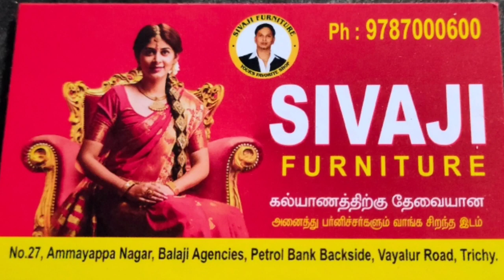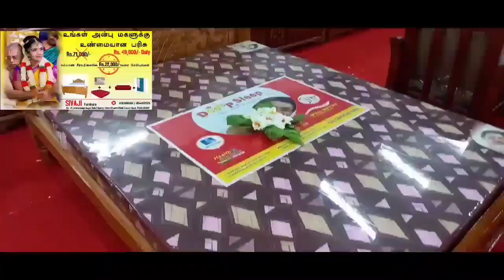☀Sivaji Furniture & Home appliance at Trichy☀New wholesale furniture in discount offers in trichy 😱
Shop address --
Sivaji furniture
27 ammaiyappa nagar
backside indian oil bunk
vayalur road
trichy -17

😍😍😍Hi everyone 😍😍😍This video make a useful content 😊sivaji furniture and home appliances 😊This is wholesale furniture shop😱if u want please go and pick the products😊

Hi dr friends ...
  My name mahalakshmi.this chennal create content by  own recipes vlogs shoppings travel and more fun video share ...my inspration is become a the famous of YT Aarthi✨✨..
 And also im working women..

👉👉👉thanks for visit...stay tune😊😊

Copyright 🔴

Everything is this my chennal is create by owner of this chennal mahalakshmi if u have using my content without permission is not granted